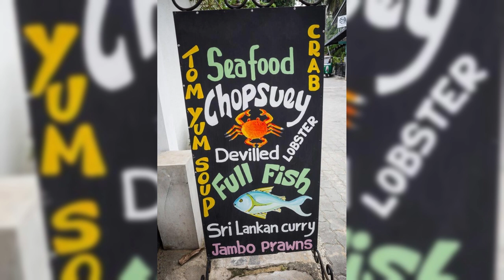What Places to Visit in Maldives ?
Top 20 Places to Travel in Maldives.

Welcome to "Mr Good Angel", a channel dedicated to exploring the idyllic islands, turquoise waters, and luxurious resorts of the Maldives, a tropical paradise in the Indian Ocean. In this special episode, we'll uncover essential tips and must-visit destinations for travelers seeking an unforgettable experience in the Maldives.

Join us as we journey through the stunning atolls of Male, the vibrant marine life of Baa Atoll, and the secluded beaches of Addu City, offering insights into luxury escapes, water sports, and underwater adventures. From snorkeling with manta rays to indulging in spa treatments over the water, each destination showcases the unique charm and allure of the Maldives.

Through meticulous research and firsthand experiences, "What Places to Visit in Maldives?" equips viewers with the knowledge and resources to explore this tropical paradise safely and responsibly. Whether you're unwinding in overwater bungalows, experiencing traditional Maldivian cuisine, or embarking on sunset cruises, the Maldives offers a wealth of unforgettable experiences for every traveler.

Whether you're planning your dream honeymoon or simply dreaming of escaping to a paradise island, our channel is your ultimate resource for discovering the beauty of the Maldives.